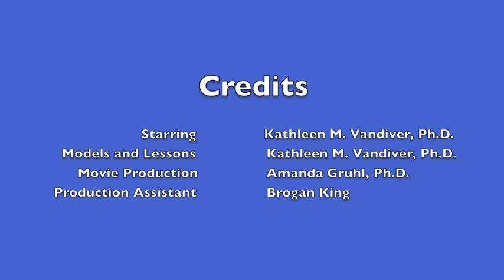In-Class Demo - Introduction to LEGO Proteins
A video of the in-class demonstration we use when explaining about food, proteins, and the importance of the order of amino acids.